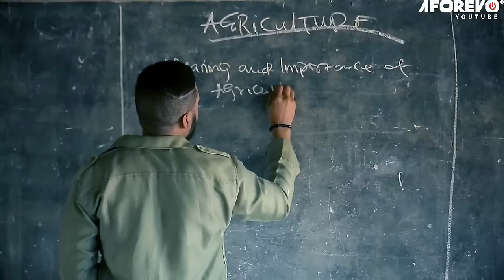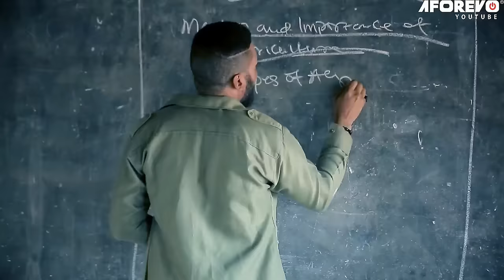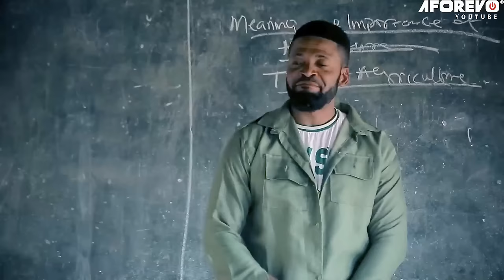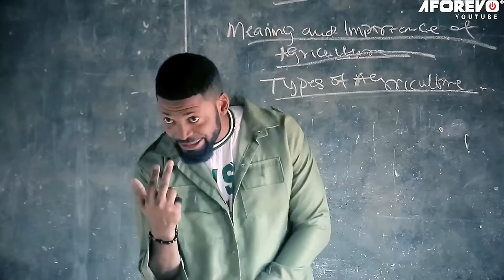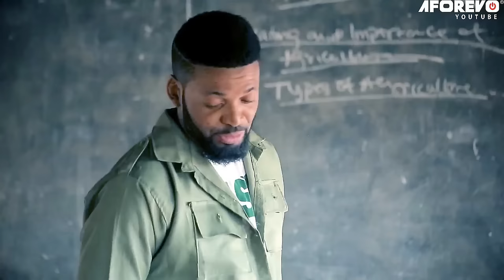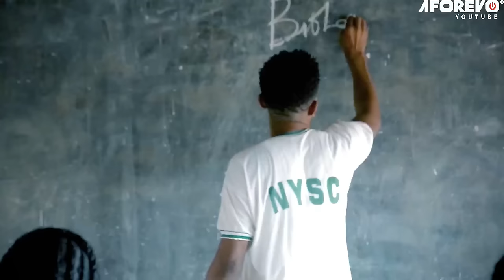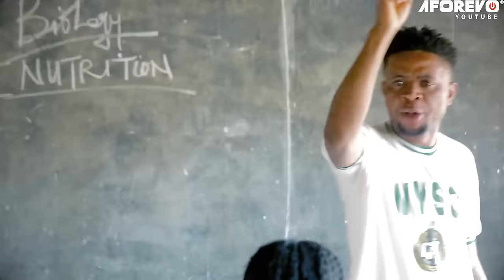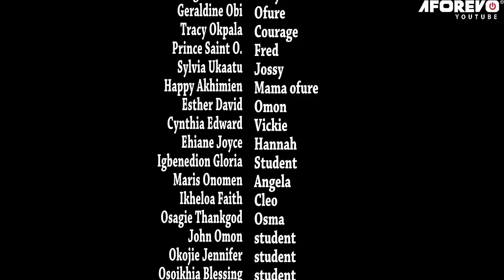They Laughed At Her For Getting Pregnant And Dropping Out Of School But God Changed Her Story/Movies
In this Nigerian movie, Starring: Geraldine Obi, Prince Ugo Malumi, Tracy Okpala and other Nollywood actors.